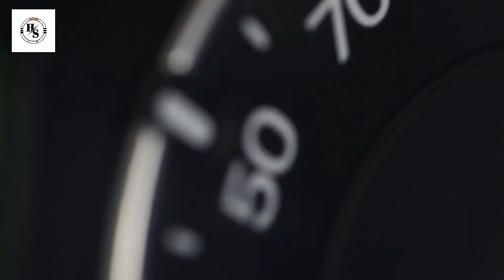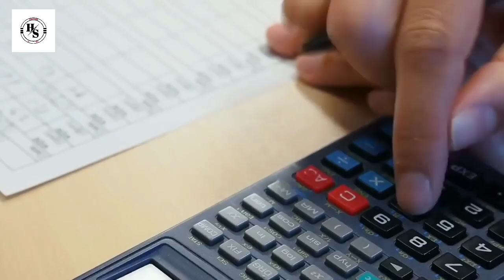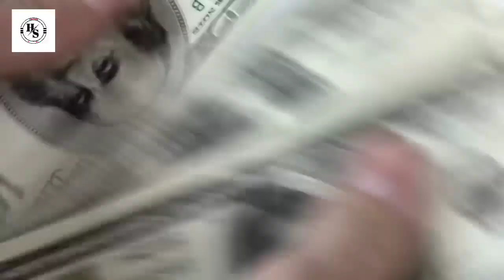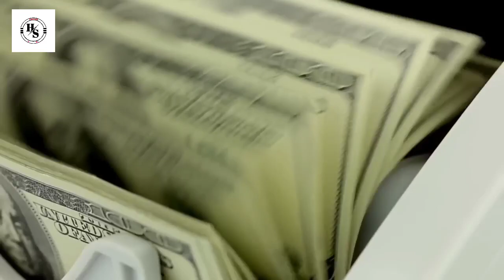10 Car Facts You Don't Know Before | HamzaSTV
facts
Hello EveryOne To This New Video 35 Feet Lambi 10 Wheels Wali Ajeeb Car|Most Unusual Cars Ever Made in The World|Shahroz Reviews

35 Feet Lambi 10 Wheels Wali Ajeeb Car|Most Unusual Cars Ever Made in The Worlds|Shahroz Reviews
Description: ▀▀▀▀▀▀▀▀ Hello EveryOne To This New Video 35 Feet Lambi 10 Wheels Wali Ajeeb Car|Most Unusual Cars Ever Made in The World|Shahroz Reviews My Channels:HAMZA S TV ▀▀▀▀▀▀▀▀▀▀▀▀▀▀▀ Main Channel: SBSCRIBE NOW! Other Social Media Accounts: ▀▀▀▀▀▀▀▀▀▀▀▀▀▀▀▀▀▀▀▀▀ About HamzaSTV ▀▀▀▀▀▀▀▀▀▀▀▀ Here I Welcome You All To This Channel SHYz TUB(Where All My Stuff Starts) My Name Is Ameer Hamza This Channel Is ALL About Fun, Humour, and Knowledge You Can Have Here Top Informative/Intresting Videos Top Facts Videos Religious Research Videos Scientific Research Videos Videos On Latest Ongoing Trends/News In Short Family+Informative Content The purpose of this channel is to spread happiness Joy and Knowlege Among All. Hope You guys really enjoy my content All I Need Is Your Support And Love In The Form Of SUBSCRIBERs. LIKEs. COMMENTs. xD Give me your support by writing your Opinions and suggestions in the comments Section. LIKE. SUBSCRIBE. SHARE Disclamer: ▀▀▀▀▀▀ Copyright Disclaimer under section 107 of the Copyright Act 1976, allowance is made for "Fair use" for purposes such as criticism, comment, news reporting, teaching, scholarship, and research. All Legal Actions will be taken against the violation. SHYz TUB(Shahroz Yaseen Iqbal) Thanks xD.
10factsrandom facts
facts in hindi science facts unknown facts facts in telugu fun facts cool facts tamil facts movie facts unknown facts in telugu funmoji facts facts in tamilbhistory factsenigmatic factsintresting facts facts 36 facts tv facts10 facts mind blowing facts facts matter roman facts you don$t know new facts
Asalm O Alikum hamzaStv Family. In This Video I Will Tell About Most Unusual Things You Can Only See Under A microscope Hope Guys Enjoy The Video Give A Like If You Enjoy The Video And Also Subscribe To My Channel To Get More Informative Videos Like This. Take Care Allah Hafiz.
amazing facts
interesting facts
top facts

AJ Ki is video me me Apko bataun ga

Daily life Things You Don't Know Before
life Hacks
life informative Videos
facts about life
top 5
top 10
daily things about life
top 10 tallest buildings in World
top 5 tallest buildings in Pakistan
top 10 tallest buildings in America
Top 5 tallest buildings in Dubai and UAE
top 10 Biggest Mosque In The World
top 5 biggest mosque in the world
top 10 Biggest Mosque In Pakistan
top 5 biggest mosque in Turkey
Duniya Mein 10 Bari Masajid
duniya me 5 Bari Masajid

K Bary me or b Bht kuch
HamzaSTV
dream Facts
story facts
Salman Voice